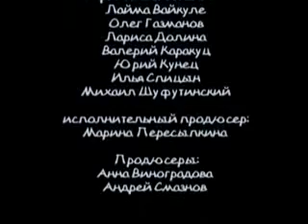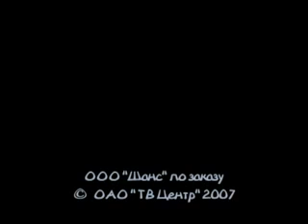"Не стреляйте в музыкантов!" 5 часть.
"Не стреляйте в музыкантов!", 2007, документальный фильм Максима Капитановского о ресторанных музыкантах. В 70-80х годах в ресторанах начинали свою каръеру Л.Долина,
М.Шуфутинский,О.Газманов, Л.Вайкуле.Фильм очень интересный и оригинальный!!!